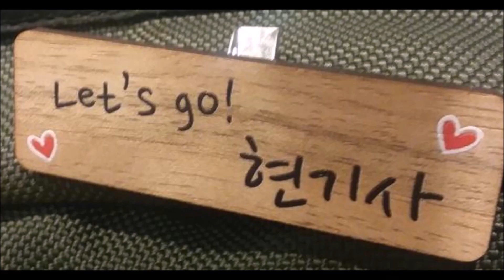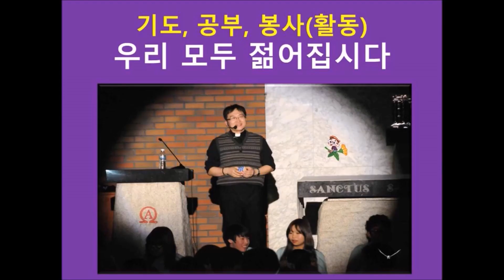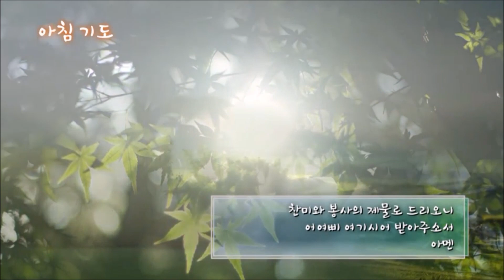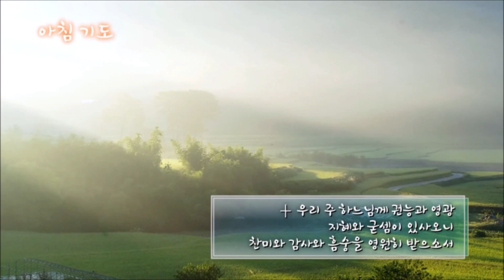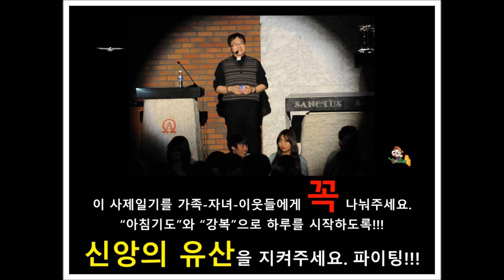현정수신부의 사제일기] 20190814(수) 7,153. D-9,241 & 264 // 은총의 시간 (막시밀리아노 꼴베. 아침기도)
✠ 아침기도를 봉헌합시다. 연중 제19주간(수) - 막시밀리아노 꼴베 사제 기념] 저희가 하느님의 영광을 위하여 언제나 이웃에게 봉사하며 죽기까지 성자를 닮게 하소서. (본기도 중) & 수요일 아침을 아침기도로 시작하도록 사제일기를 가족(자녀)-이웃들에게 많이 나눠주세요.  // 사제일기(아침기도)와 함께 신앙의 유산을 - 현정수신부 드림. //  기도영상: 2019 수원교구 생명대회 영상-CPBC